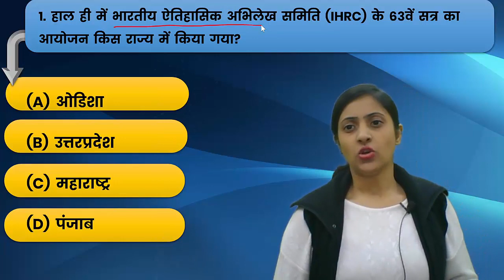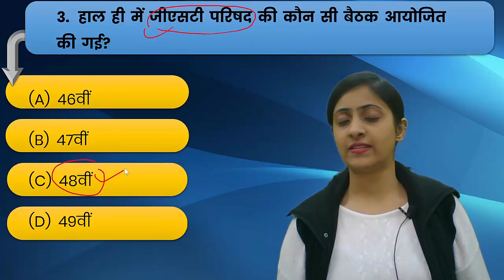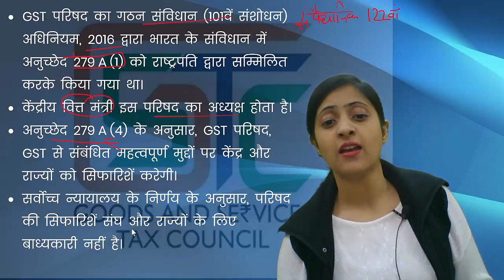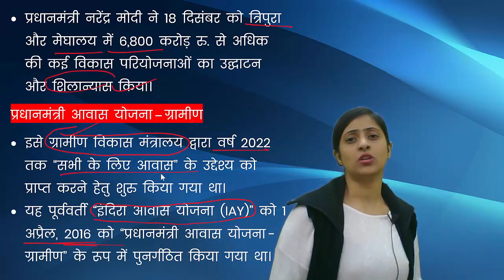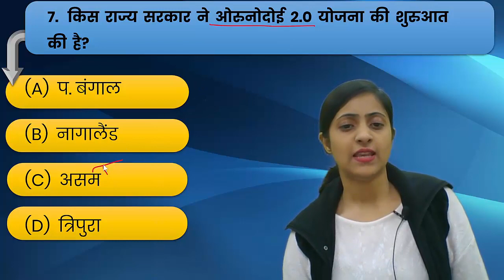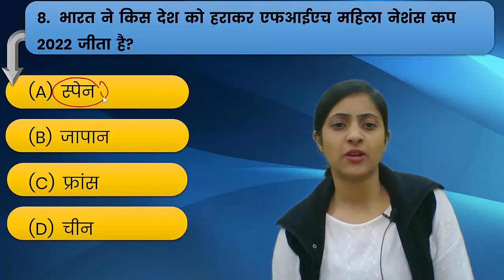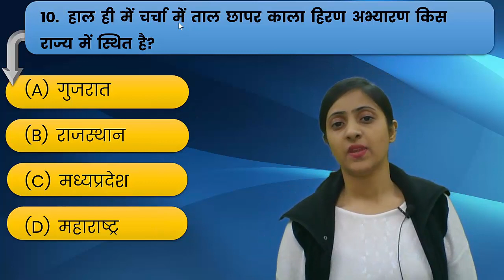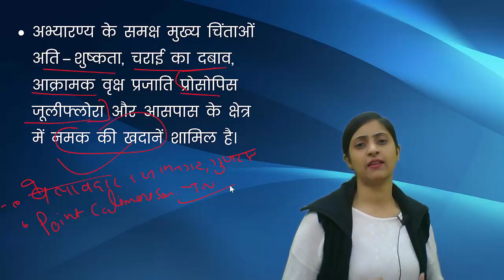Daily Current Affairs 21 December || Top 10 Current Affairs MCQs II Today's Current Affairs